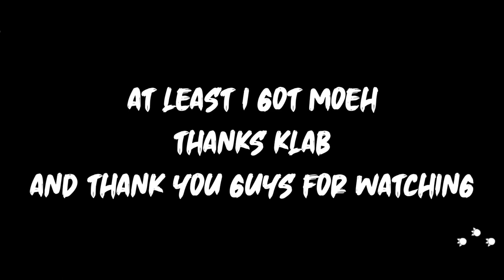TYBW KUROSAKI ICHIGO BANNER! | THE NEW BROKEN HEART CHARACTER! | Bleach : Brave Souls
The new TYBW Ichigo single banner is here! Hello everyone, this is my one hundredth and sixtieth eighth video on youtube and this video is a gacha video in the Bleach Brave Souls game, to be precise, on the TYBW Concord Summons Selection Two. So, this time, I'm going to do gacha only one step on this banner like i always do. Curious what can I get during this summons? Just watch the video guys, thank you.